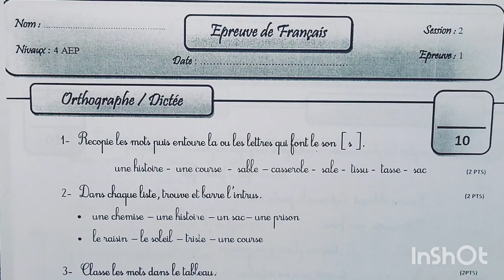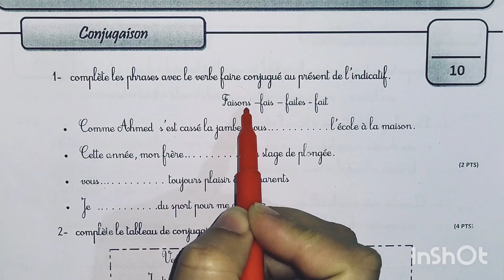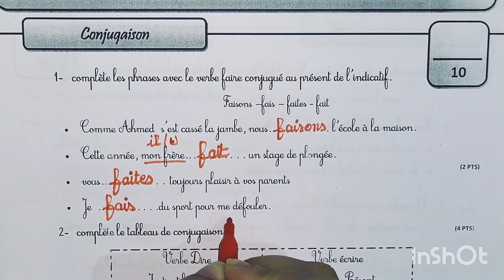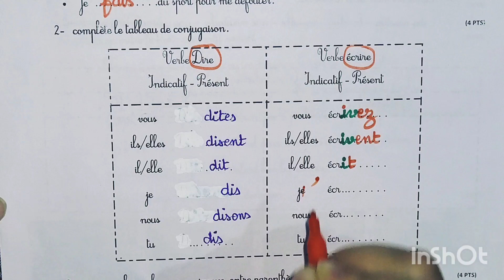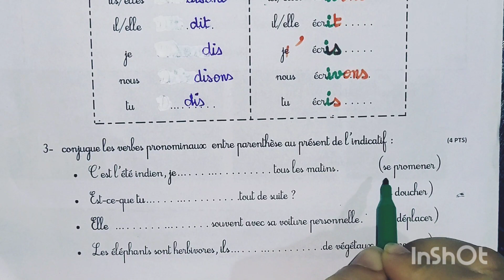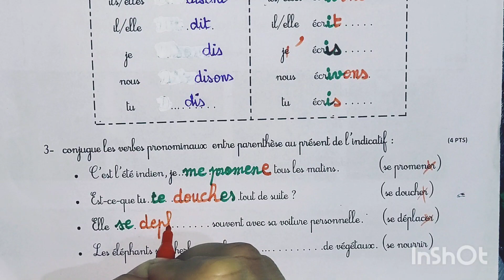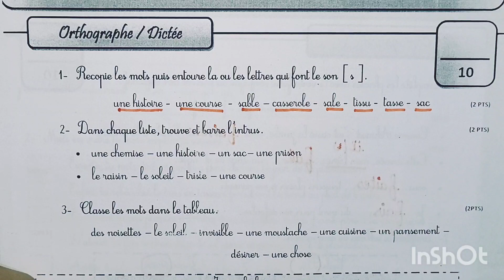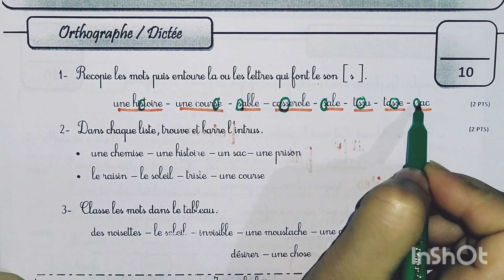الفرض الأول للدورة الثانية في اللغة الفرنسية المستوى الرابع 2022.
Épreuve de français 4ème année primaire : Conjugaison / orthographe/ Dictée 2022
الفرض الأول للدورة الثانية في اللغة الفرنسية المستوى الرابع ابتدائي فروض المرحلة الثالثة

صفحتي على الفايسبوك:
الفرض الأول للدورة الثانية مع التصحيح